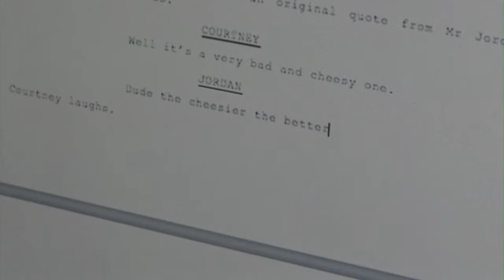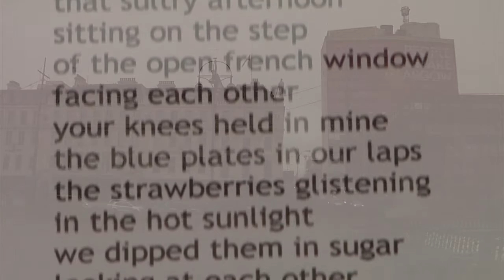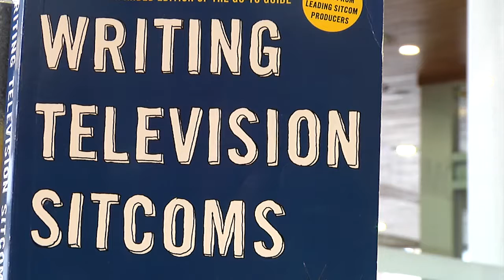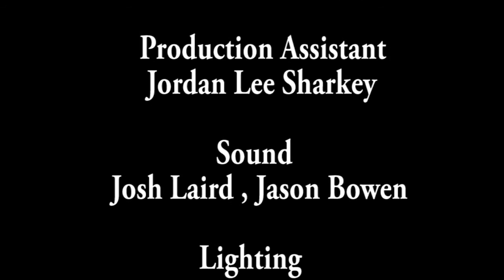The Begining Of a Writers Journey Documentary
For my first year graded unit in my HND in television I created a documentary on the professional writing course I completed the previous year. My roles in this consisted of director, production manager and camera operator.